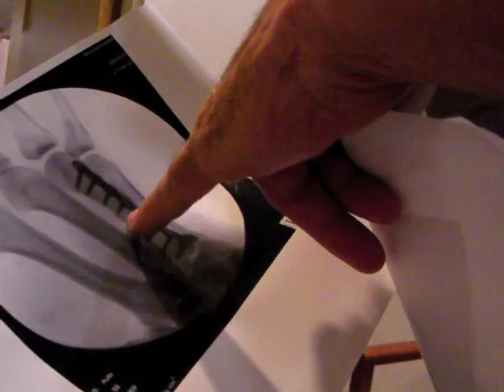Treating An Olympian: Paul Hamm (The Teaser)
American Society for Surgery of the Hand presents an inside look at American gymnast, Paul Hamm, and his attempt to pull off one of the biggest comebacks in sports.